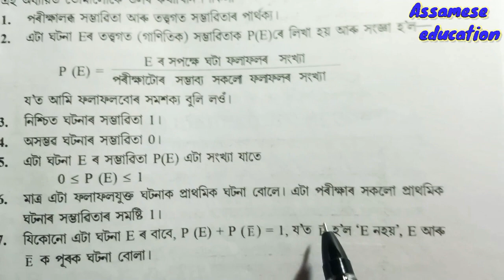Class 10 maths exercise 15.1 question no 1 and it's basic in assamese.....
I explained about seba class 10 mathematics 15th chapter probability exercise 15.1 question no 1 solution and it's basic in the simple assamese language.

ধন্যবাদ 🙏